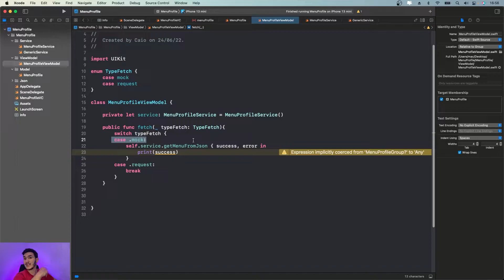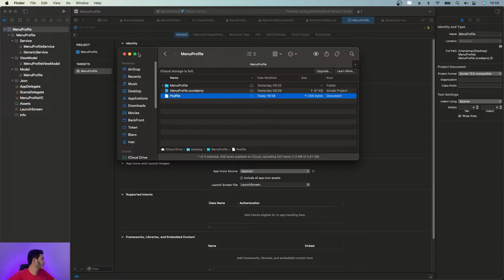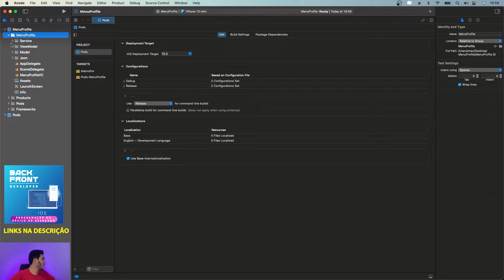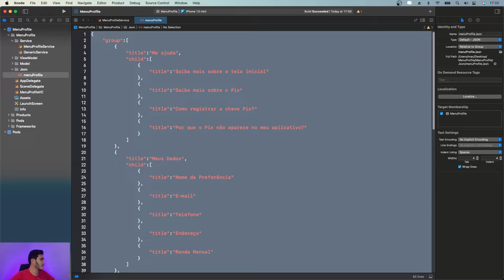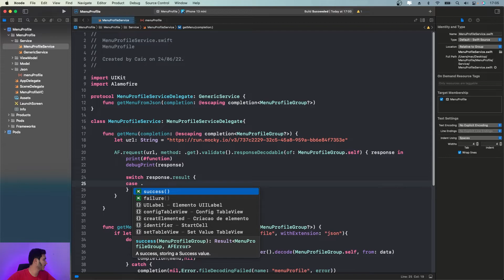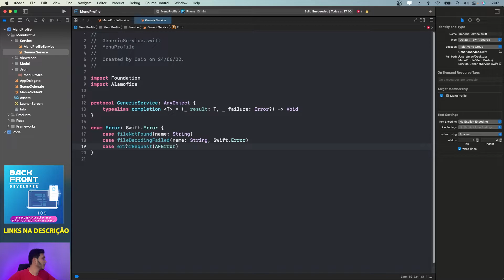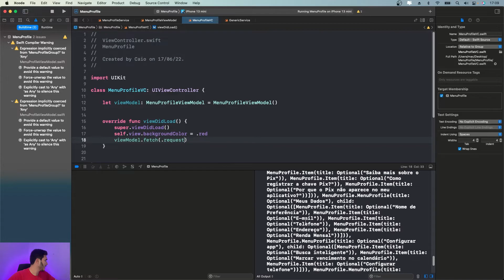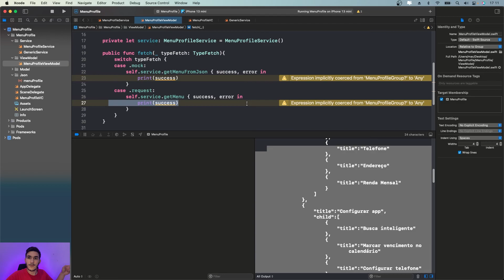Criando Feature de Menu - Implementando Alamofire no projeto